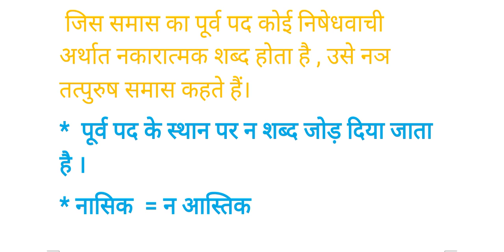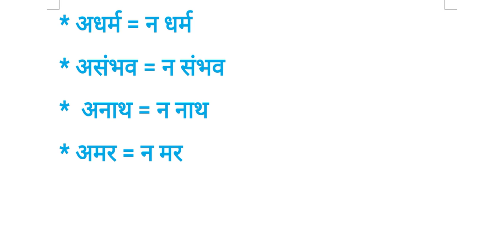नञ तत्पुरुष समास